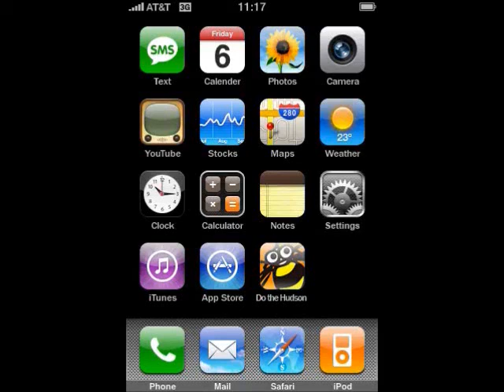Melting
Melting TouchTrix Video

To Perform, double tap on your iDevice to zoom in the video.